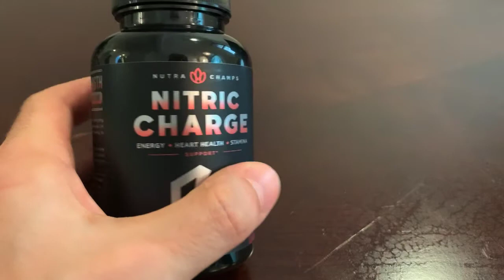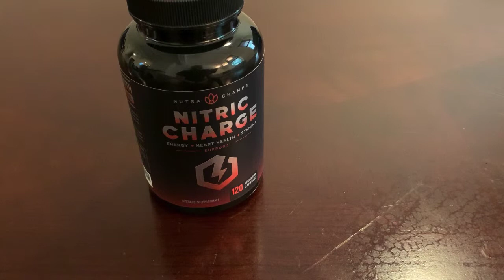Men's Sexual Health Supplements Reviews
Nitric Charge Supplement